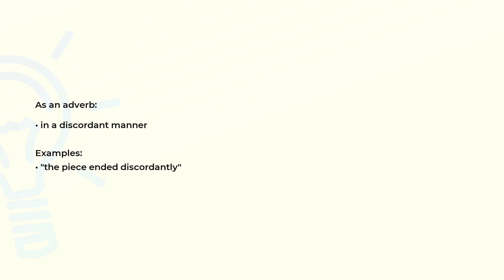What is the meaning of the word DISCORDANTLY?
Definition, examples of use and spelling of the word DISCORDANTLY.

(00:00) Intro
(00:07) As an adverb
(00:18) Spelling

As an adverb (00:07):
• in a discordant manner

Examples:
• "the piece ended discordantly"